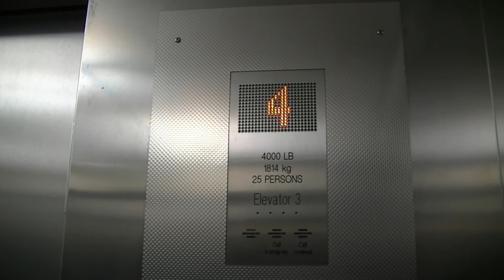KONE EcoSpace MRL Elevator near Neiman Marucs Parking Deck B Westfield G S Plaza in Paramus NJ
The one near Neiman Marcus